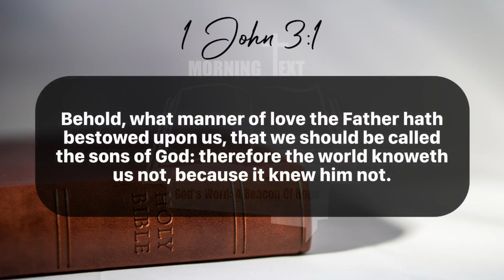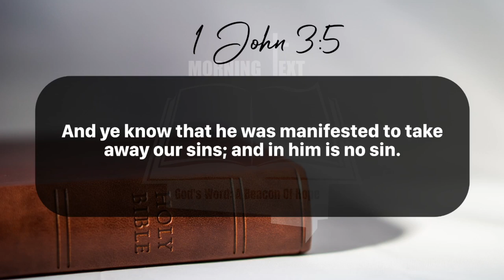Morning Inspiration and Bible Verse. (1 John 3:1-10) Wednesday, July 10, 2024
1 John 3

1 Behold, what manner of love the Father hath bestowed upon us, that we should be called the sons of God: therefore the world knoweth us not, because it knew him not.

2 Beloved, now are we the sons of God, and it doth not yet appear what we shall be: but we know that, when he shall appear, we shall be like him; for we shall see him as he is.

3 And every man that hath this hope in him purifieth himself, even as he is pure.

4 Whosoever committeth sin transgresseth also the law: for sin is the transgression of the law.

5 And ye know that he was manifested to take away our sins; and in him is no sin.

6 Whosoever abideth in him sinneth not: whosoever sinneth hath not seen him, neither known him.

7 Little children, let no man deceive you: he that doeth righteousness is righteous, even as he is righteous.

8 He that committeth sin is of the devil; for the devil sinneth from the beginning. For this purpose the Son of God was manifested, that he might destroy the works of the devil.

9 Whosoever is born of God doth not commit sin; for his seed remaineth in him: and he cannot sin, because he is born of God.

10 In this the children of God are manifest, and the children of the devil: whosoever doeth not righteousness is not of God, neither he that loveth not his brother.